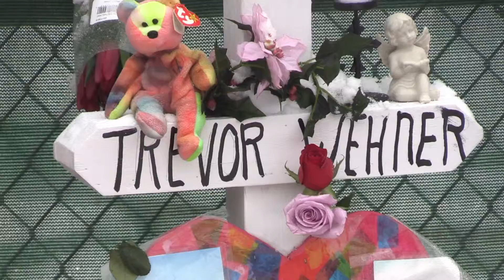Aurora shooting vigil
The city of Aurora gathered to commemorate the lives lost during the workplace shooting at the Henry Pratt Co. warehouse.